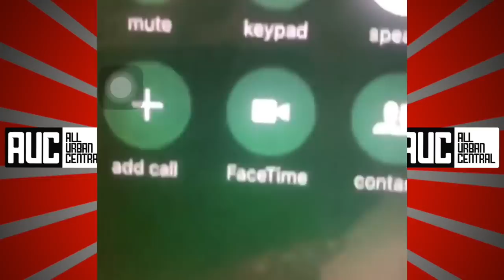Offset Forces Cardi B To Call King Yella To Prove They Didn't Date